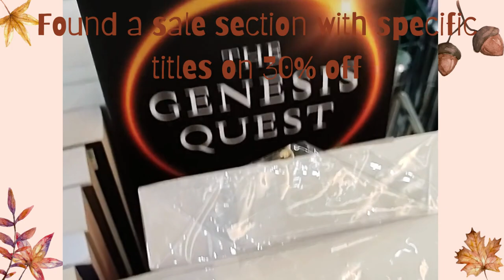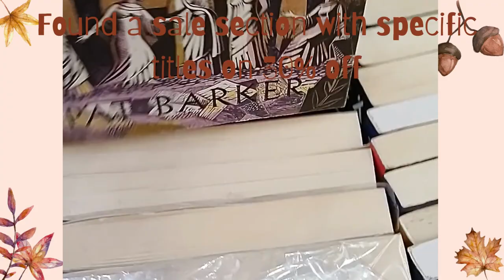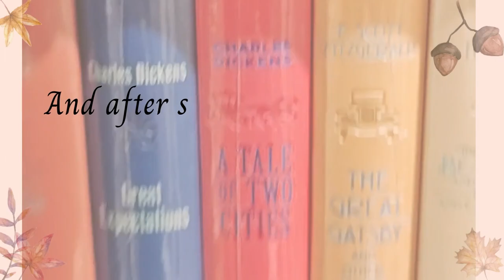Autumn Blog: Visiting Bookstore, Movie night & Reading Updates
Books Mentioned in the video:
1. A Mid-Summer Night's dream by William Shakespeare

2. Daughter of the Moon Goddess

3. We Have Always Lived in the Castle by Shirley Jackson

4. Last of the Talons by Sophie Kim